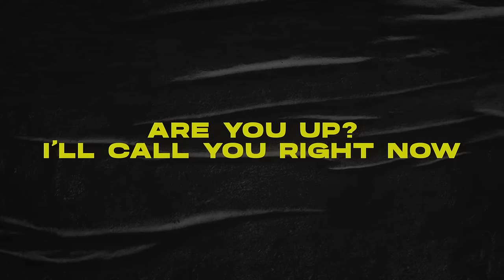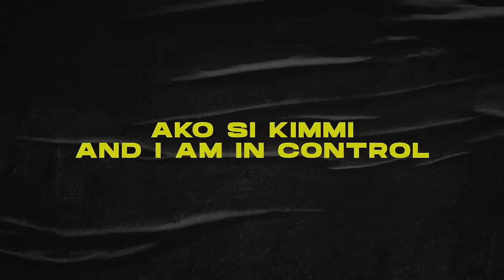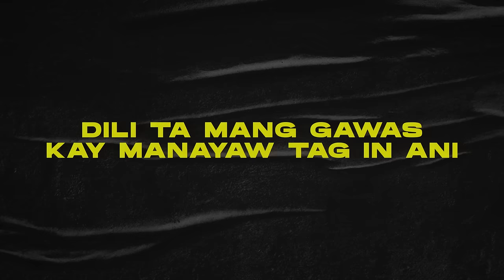KIMMI - Kim Chiu x DJ M.O.D. (Lyrics)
Performed by: Kim Chiu feat. DJ M.O.D.
Words & Music by DJ MOD
Additional Lyrics by Kim Chiu
Arranged by DJ MOD
Produced by DJ MOD
Mixed & Mastered by DJ MOD

Lyrics:

Woke up in the middle of the night
Crazy things on my mind
Are you up? I’ll call you right now
Let’s head up to the spot

Tonite the girls are out
We’ll be waiting for you
Mental instrumentals, hit me what you gonna do?
Gotta doze of KIMI for your mind
Roll up to the party inside (sound off MOD)

Lights out , shut the door
Grab the mic let me hear some more
Bass in your face , feel the rumble
Ako si KIMI and i am in control

𝗥𝗼𝗹𝗹 𝘂𝗽 𝘁𝗼 𝘁𝗵𝗲 𝗽𝗮𝗿𝘁𝘆 𝗿𝗼𝗹𝗹 𝘂𝗽 𝗿𝗼𝗹𝗹 𝘂𝗽 𝘁𝗼 𝘁𝗵𝗲 𝗽𝗮𝗿𝘁𝘆
(𝗱𝗶𝗹𝗶 𝘁𝗮 𝗺𝗮𝗻𝗴 𝗴𝗮𝘄𝗮𝘀 𝗸𝗮𝘆 𝗺𝗮𝗻𝗮𝘆𝗮𝘄 𝘁𝗮𝗴 𝗶𝗻 𝗮𝗻𝗶)
(𝗮𝘁𝗼 𝗻𝗶𝗻𝗴 𝗹𝗮𝗯𝗮𝗻𝗮𝗻 𝗸𝗮𝘆 𝗺𝗮𝘀 𝗶𝘀𝘂𝗴 𝗽𝗮 𝘁𝗮𝘀 𝘁𝗶𝗴𝗿𝗲)
𝗿𝗼𝗹𝗹 𝘂𝗽 𝘁𝗼 𝘁𝗵𝗲 𝗽𝗮𝗿𝘁𝘆 𝗿𝗼𝗹𝗹 𝘂𝗽 𝗿𝗼𝗹𝗹 𝘁𝗼 𝘁𝗵𝗲 𝗽𝗮𝗿𝘁𝘆
(𝗮𝘁𝘂 𝗻𝗶𝗻𝗴 𝘀𝗮𝘆𝗮𝘄𝗮𝗻 𝗺𝗮𝘀𝗸𝗶 𝗱𝗶 𝗸𝗮 𝗮𝗻𝗴𝗮𝘆𝗮𝗻)
(𝗽𝗮𝗴 𝗽𝘂𝘆𝗼 𝘀𝗮 𝗯𝗮𝗹𝗮𝘆 𝗮𝗿𝘂𝗻 𝘄𝗮𝗹𝗮𝘆 𝗺𝗮𝗵𝗮𝘆𝗮𝘆)
𝗞𝗜𝗜𝗜𝗠𝗠𝗠𝗠𝗠𝗜𝗜𝗜𝗜𝗜𝗜𝗜𝗜🔉 (𝘀𝗼𝘂𝗻𝗱 𝗼𝗳𝗳 𝗺𝗼𝗱)
𝗥𝗼𝗹𝗹 𝘂𝗽 𝘁𝗼 𝘁𝗵𝗲 𝗽𝗮𝗿𝘁𝘆 𝗶𝗻𝘀𝗶𝗱𝗲